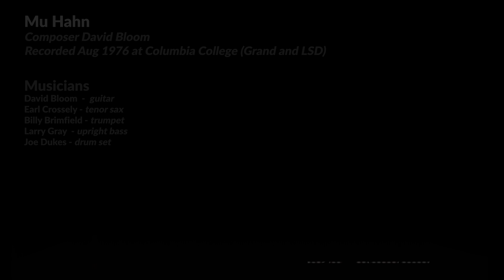MU HAHN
This tune was written for Tom Hahn,  one of my sax students.